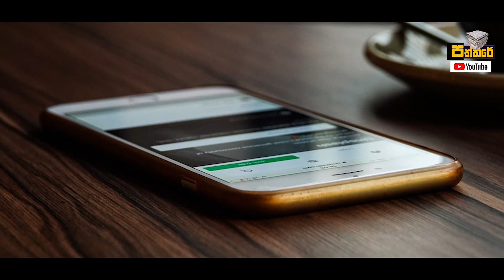සිතුවමකින් එලියට ආ සැමියාගේ පැටිකිරිය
සිත්තරවියකගේ තෙළි තුඩින් එලියට ආ අසම්මත ප්‍රේමය.